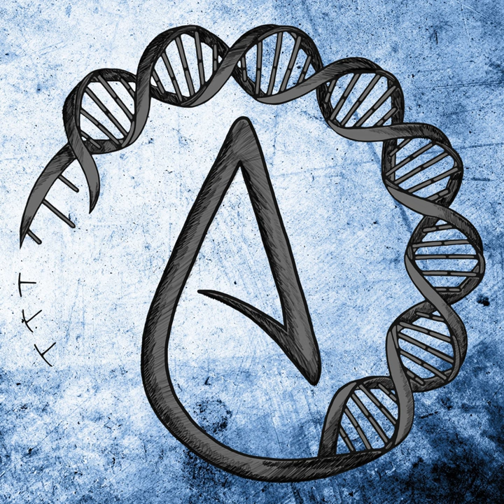West Virginia evolution debate, Lindell has lost the plot, ... | Podcast 302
In this podcast… A West Virginia state representative recently talked about evolution and how fake it is. There are a crazy number of state representatives going absolutely nuts right now.  Mike Lindell has a new court filing to announce. He says hes about to release evidence to the world. Well, the evidence has apparently released and surprise surprise, it’s meaningless.  I found a clip of him all the way from the 1970s saying everybody believed he was a scam artist. I wonder if this christian nationalist thing hes doing is another scam.  We also take voicemails. If you want to leave a voicemail, the number is 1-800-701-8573.